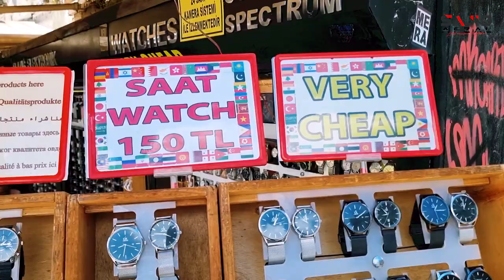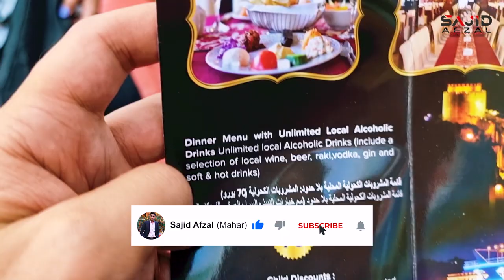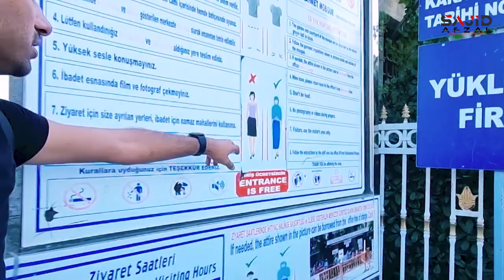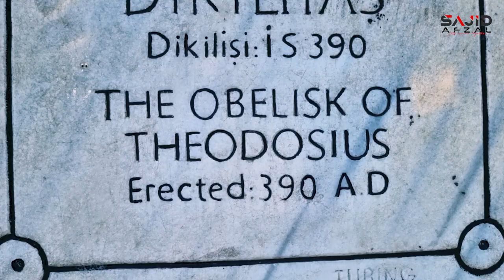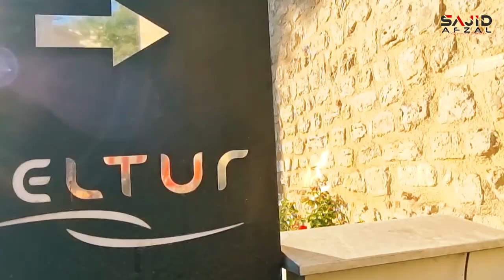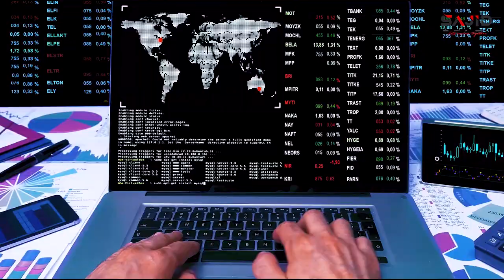Sultanahmet Tour | Bosphorus Dinner Cruise Istanbul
Warning : This video might contain some historical references that viewers may disagree with , Purpose of this video is pure entertainment and information related , There is no intention of targeting any community , group , gender or religion.

Turkey has turned into a famous vacationer location lately. Its old history, rich culture and perfect food are drawing in an ever increasing number of guests consistently from everywhere the world. Turkey's area in the focal point of Asia and Europe gives it a one of a kind significance which no other nation appreciates. Pakistan and Turkey are close partners in the Muslim World and on the planet governmental issues. Consistently, many thousands Pakistanis visit Turkey. Some of them plan selective torus while an enormous number of them visit Turkey while on travel flights.

This episode of 'Travel Turkey With Mahar Sajid' subtleties how you can apply for a Turkish Visa, what reports do you really want, which course is awesome, every one of the stages at nearby air terminal, the magnificence and loftiness of recently fabricated Istanbul air terminal, 'Should Do' things at Istanbul air terminal, accessible choices of inns and best yet practical method of transportation alongside flavorful eating experience. It additionally contains features of the impending episodes of 'Find Turkey' series of 'Grasp on Trip.'

This video is part of my traveling videos of turkey to share my experience of turkey travel which contains complete guide staring from obtaining visa of turkey and then complete travel plan and information about different places and different cities of Turkey  about detailed travel and history.
This playlist covers detailed history of ottomans and Turkish history , historical site and historical cities. i travelled from Istanbul  , bursa , Delicek , Sogut , Iskishere , Kuthaya , Pamukalle , Anatlya.
The Princes’ Islands (“Adalar” in Turkish) are an archipelago in the Sea of Marmara, they are a small haven of peace in Istanbul and a perfect place to relax and enjoy nature.

You May LIKE My Other Videos As Well:
Part :01
Part : 02
Part :03
Asia On One Side Europe is On the Other Side Where Should I Go? | Part 3 | Sajid Afzal Mahar